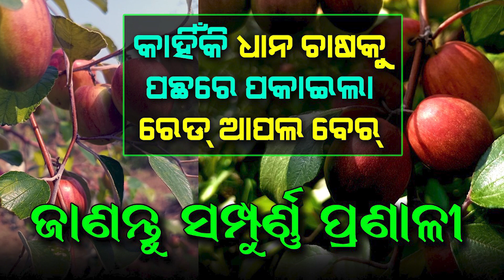Red Apple Ber Farming | A Success Story | Mo Farming